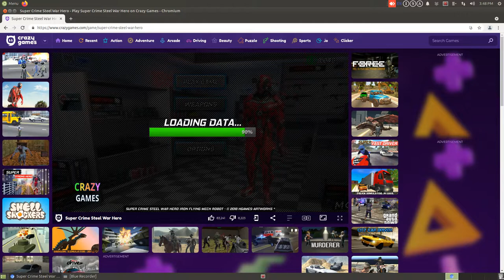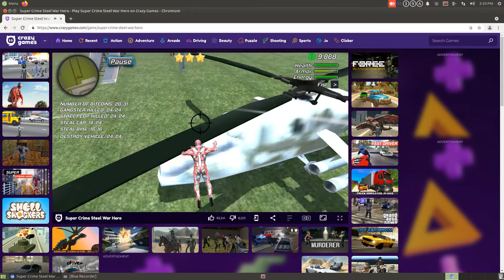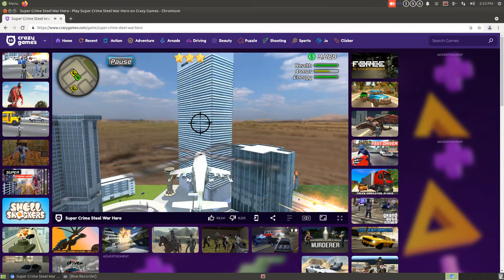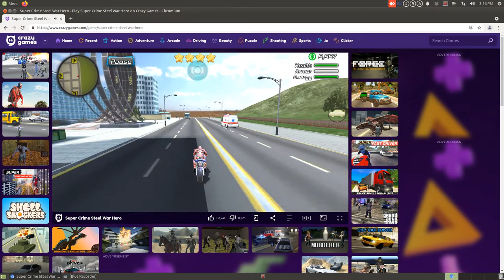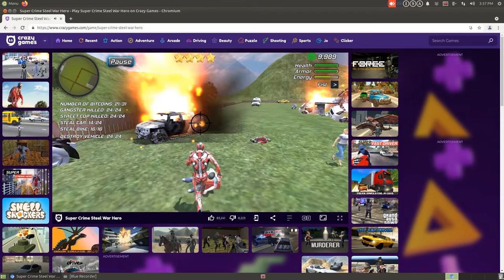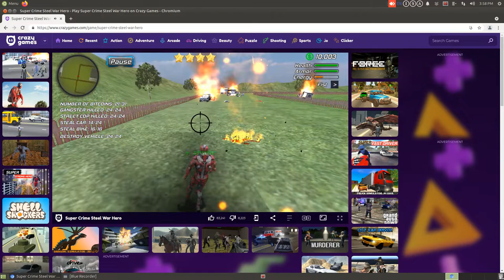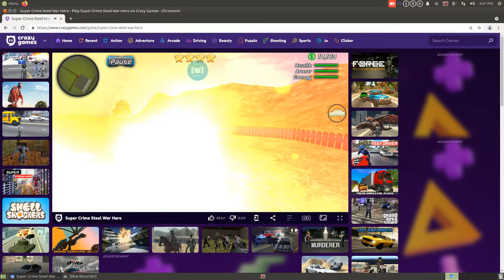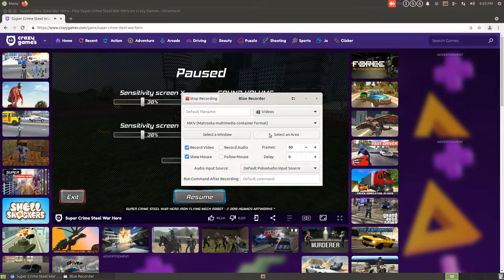how to play super crime steel war hero game iron flying mech robot.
everywhere you can play mobile,computer (from google) and laptop(from google)